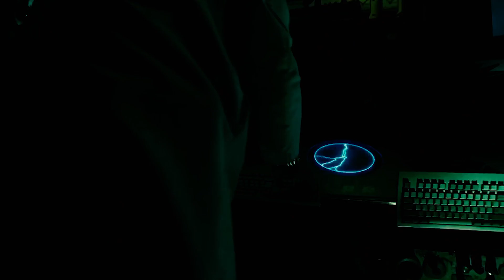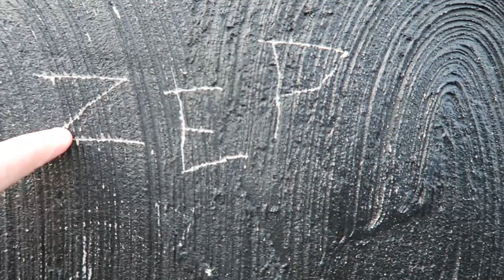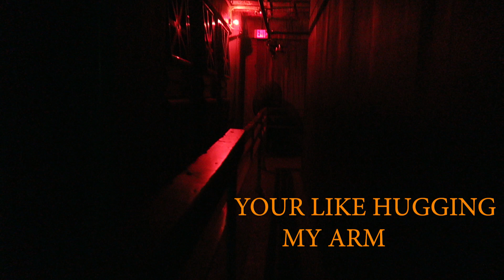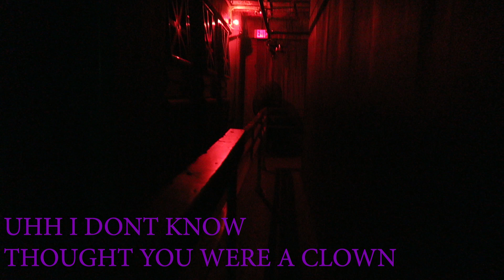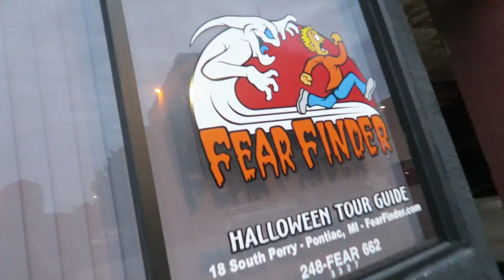EREBUS HAUNTED HOUSE ( HORROR REACTION VLOG)